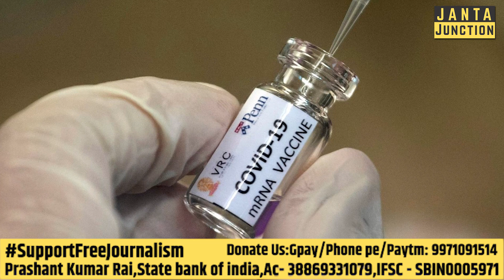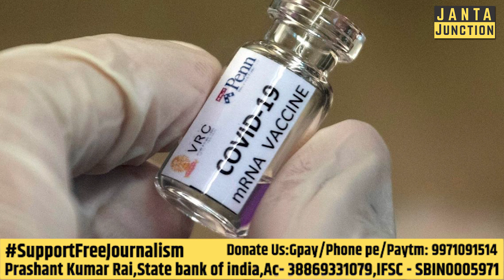Corona Vaccine के बिना वैक्सीन वितरण की हो रही है तैयारी, Govt.ने बनाया है ये प्लान!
नए साल में वैक्सीन के रूप में नई उम्मीद ढूंढी जा रही थी। भारत सरकार ने उसी उम्मीद की तरफ एक पहल की है। देश के हार राज्य में बिना वैक्सीन के टीकाकरण की तैयारी की जा रही है। बिना वैक्सीन के टीका लगाने के पीछे सरकार की ये है मंशा!